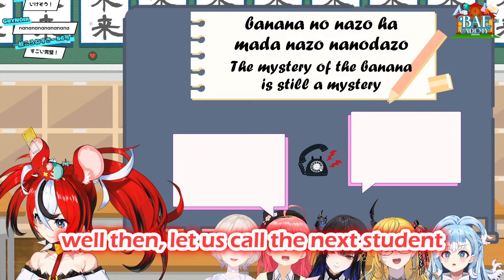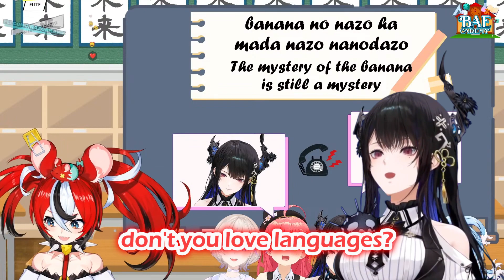This tongue twister quickly delve into chaos【Hololive Clips】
[Sources]

*This video is operated in accordance with the guidelines of Cover, Corp.

Too much banananana I'm going insane

[Notice]
We strive to provide you with the best, wholesome, and funniest moments from Hololive talent streams. We hope you enjoy watching our clips and look forward to our next upload.

P.S. Yagoo best girl